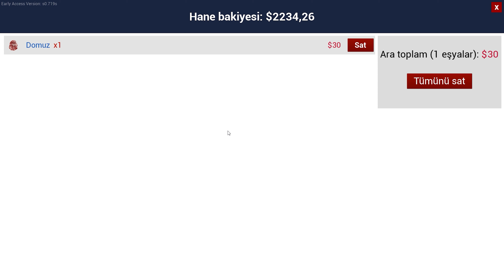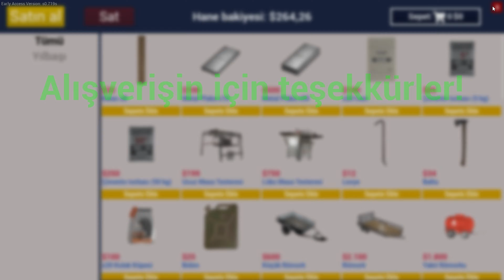OTOMATİK YEMLEME SİSTEMİ / SİLO VE YEL DEĞİRMENİ YAPTIK | RANCH SIMULATOR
TOHUMLARIMIZ ARTIK DIŞARDA DEĞİL SİLO VE YEL DEĞİRMENİ YAPTIK | RANCH SIMULATOR